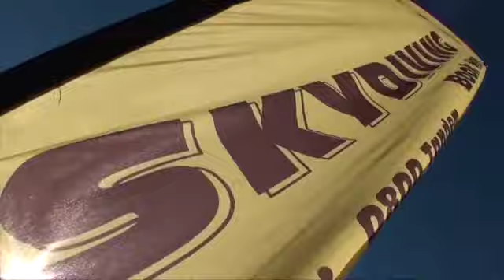271215 LOAD 25